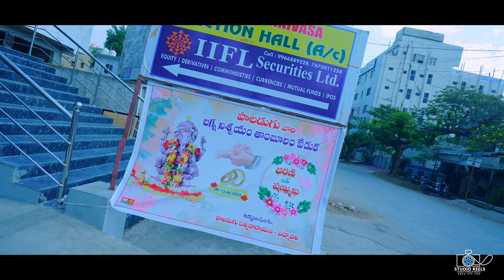Dharani & Shanmuka Engagement